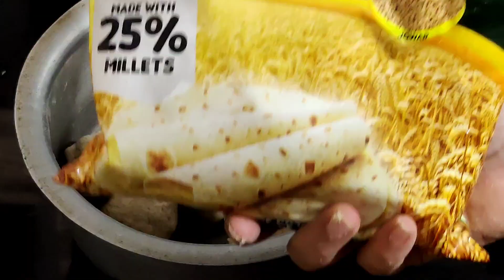అలక తీర్చాలి అంటే ఆమాత్రం కష్టపడాలి || Healthy lunch || quick & easy recipes